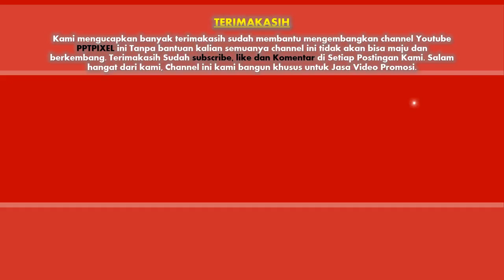Jasa Video Promosi, Video Marketing, Video Penjualan di Pasuruan, Jawa Timur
Jasa Video Promosi, Video Marketing, Video Penjualan di Pasuruan, Jawa Timur. Harus diakui bahwa pemasaran berbasis digital menjadi alternatif pilihan yang sangat efektif.